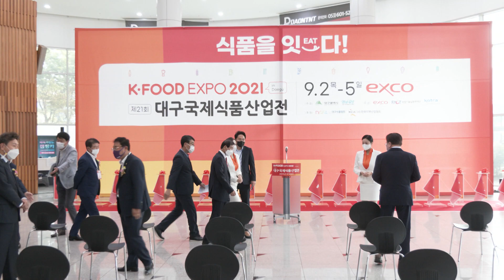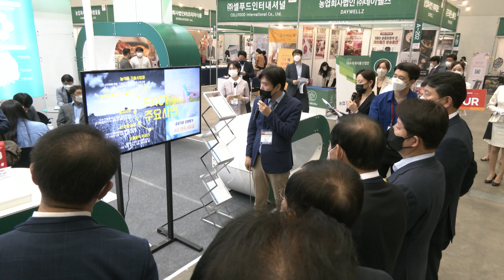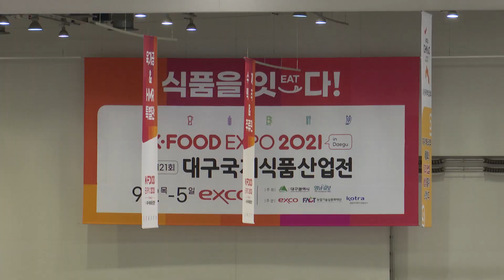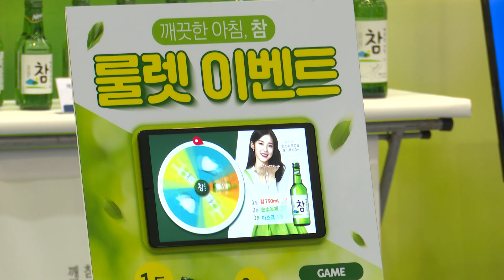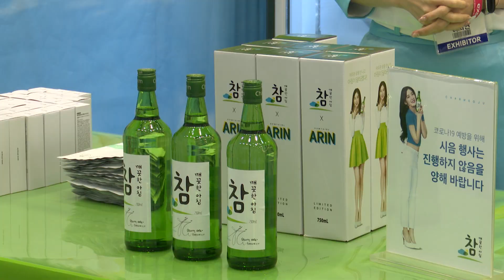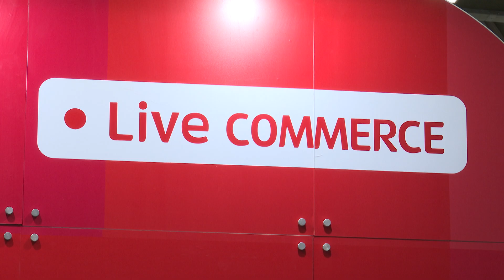[대구시(시장 권영진)]210903 제21회 대구식품산업전 개막식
제21회 대구식품산업전 개막식